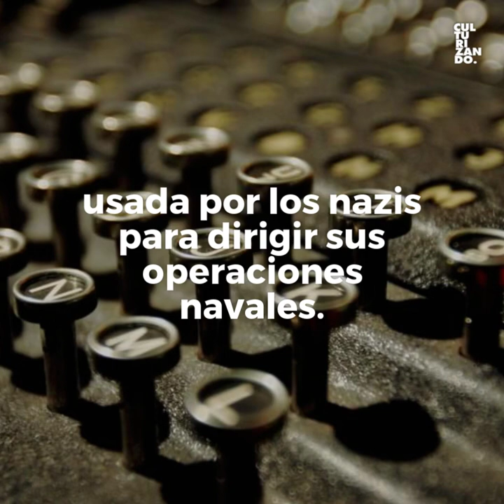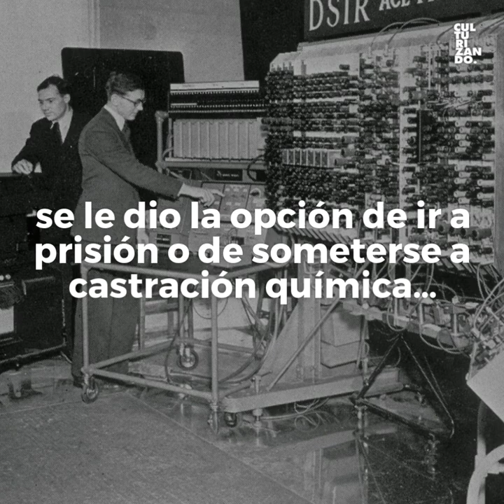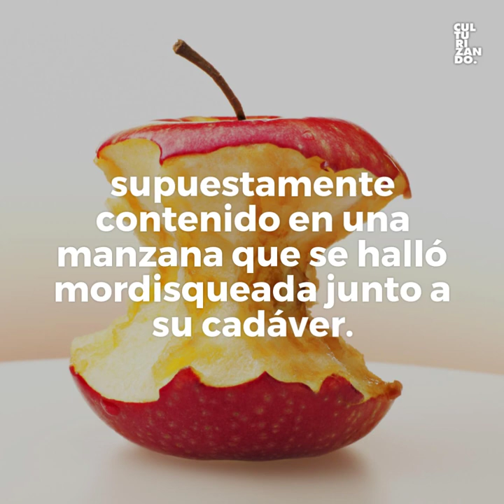El trágico final del genio Alan Turing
¿SabíasQue Alan Turing, considerado uno de los padres de la ciencia de la computación y precursor de la informática moderna fue condenado por ser homosexual y que murió al ingerir una manzana envenenada?